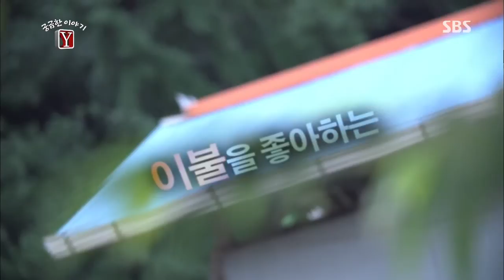SBS 궁금한 이야기Y Ep.183 #4(7)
- 쪽지를 남기고 떠난 남자, 여의도 헌팅남은 누구인가?
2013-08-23